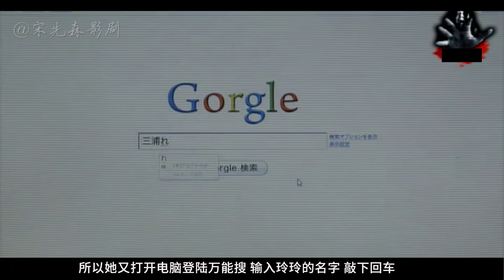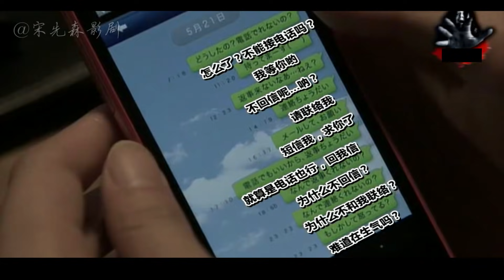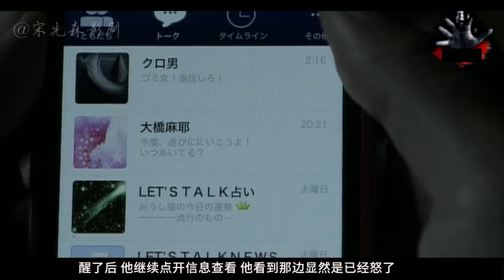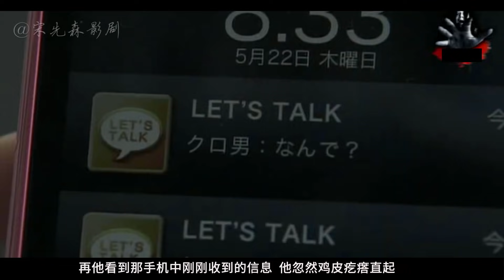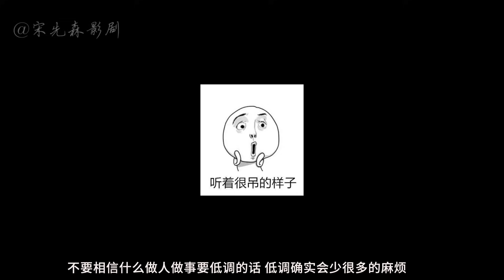小夥撿了美女手機，拿回家隨意翻看，沒想到竟惹大禍了，細思極恐的2個小故事《雞皮疙瘩》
2个人性恐怖短剧，人永远都比“鬼”更恐怖《鸡皮疙瘩》